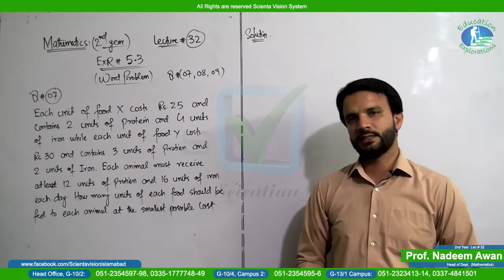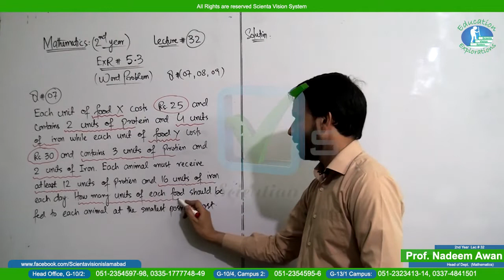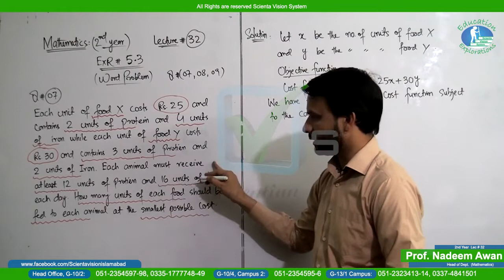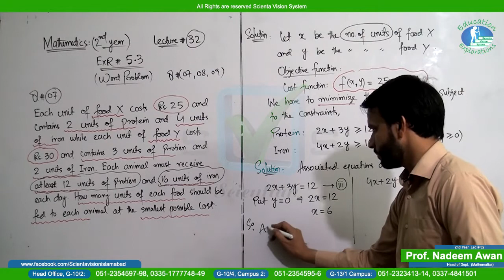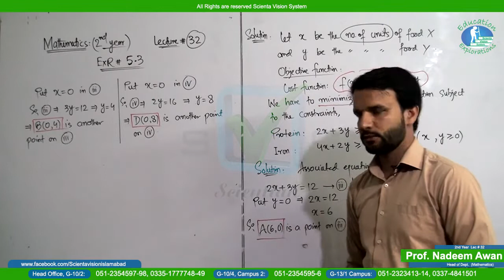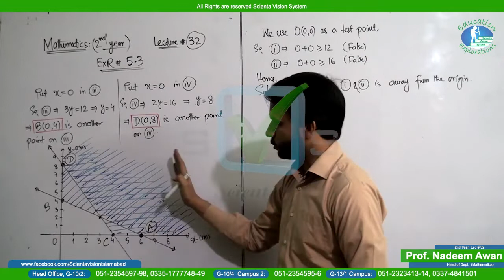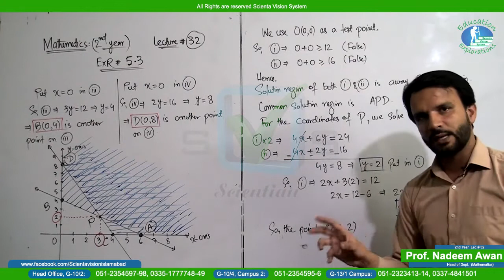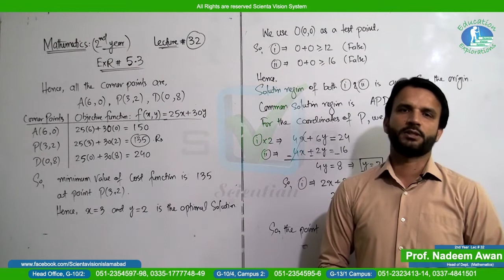Mathematics | 2nd year | Lecture # 32 | Ch# 5 | Ex:5.3 | By Prof. Nadeem Awan